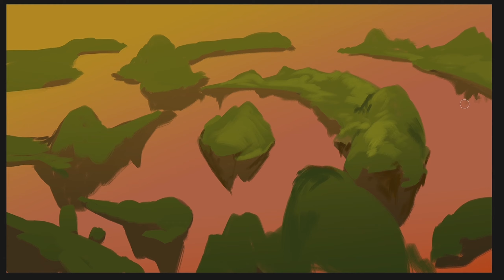Day 30 of May Sketch a Day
Didn't have as long as I would've liked to work on this, but it'll do. :)